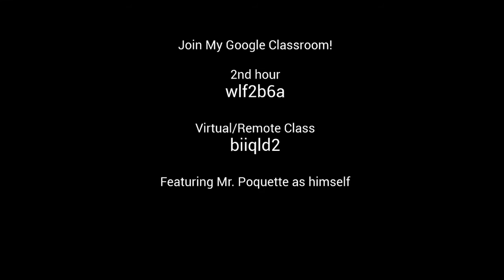Film Studies Intro